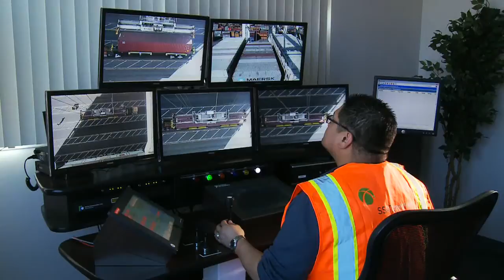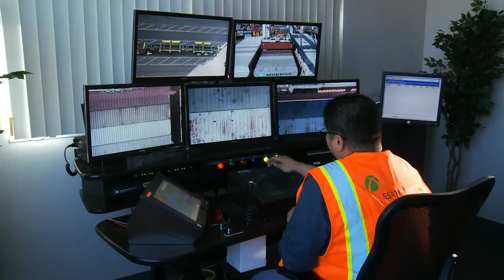Remote Crane Video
Test of automated container crane from remote location